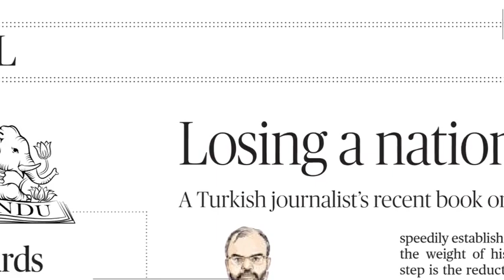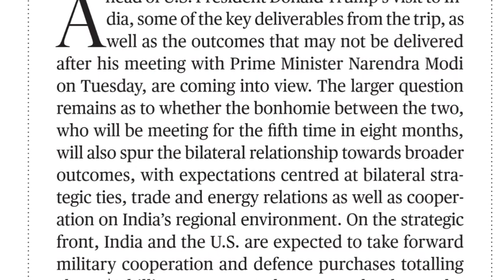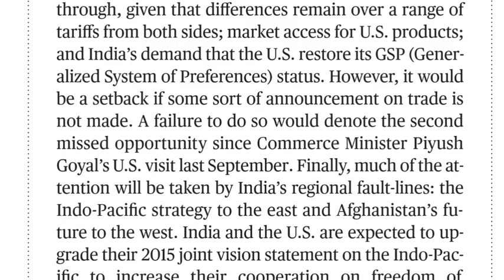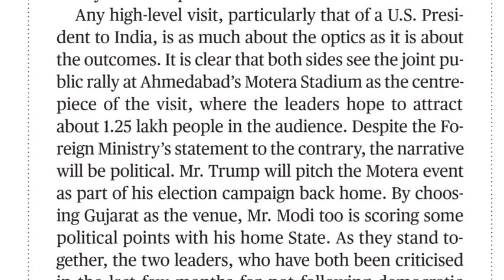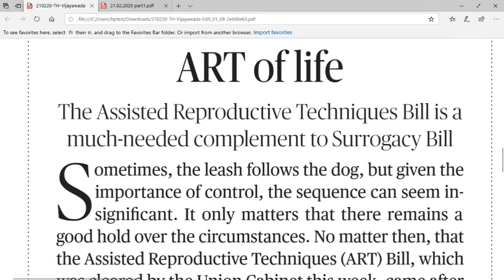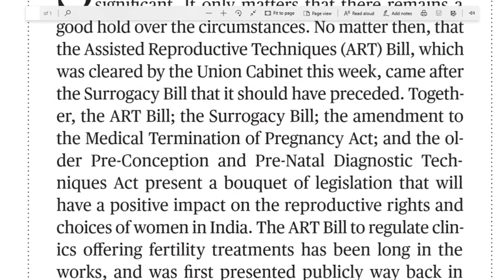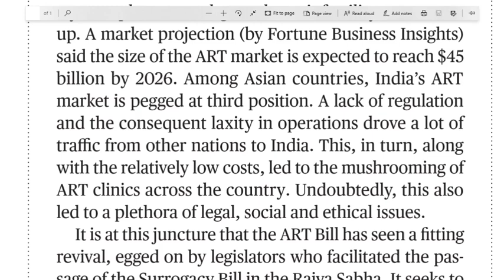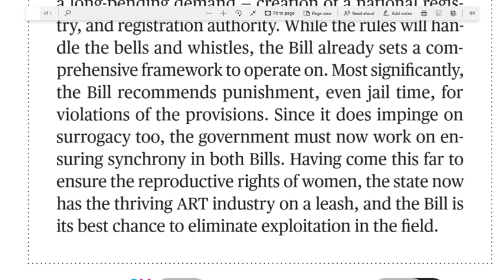21.02.2020 The Hindu Editorial Analysis in Telugu || Today Hindu Editorial Analysis in Telugu Part 1